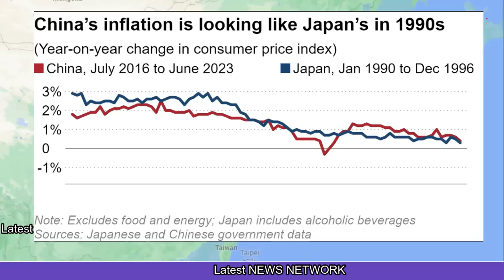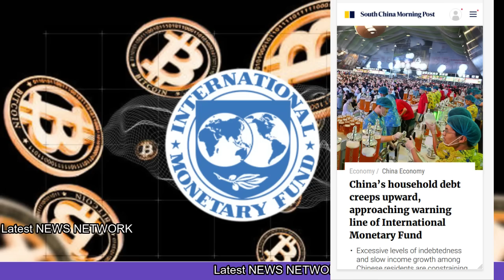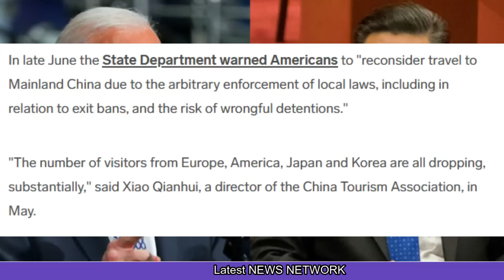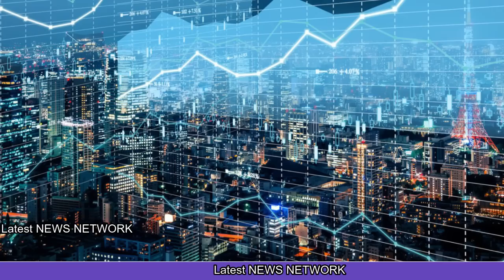धड़ाधड़ भारत में घुसे PNI 1.13 Lakh PNI for india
हिन्दी ख़बर
 Breaking News in Hindi
 Hindi Newspaper
 News Headlines in Hindi
 Taja Samachar
ब्रेकिंग न्यूज़
 ताज़ा ख़बर
हिंदी ख़बर'
world news in hindi
international news
global news headlines in hindi
 दुनिया समाचार
दुनिया खबरें
विश्व समाचार
इस्तेमाल किया हुआ फोटो सिर्फ सांकेतिक है Copyright Disclaimer Under Section 107 a Copyright Disclaimer Under Section 107 of the Copyright Act 1976, allowance is made for "fair use" for purposes such as criticism, comment, news reportaing, teaching, scholarship, and research.